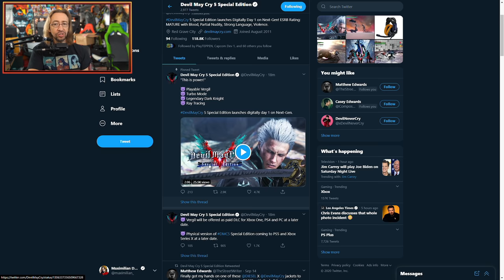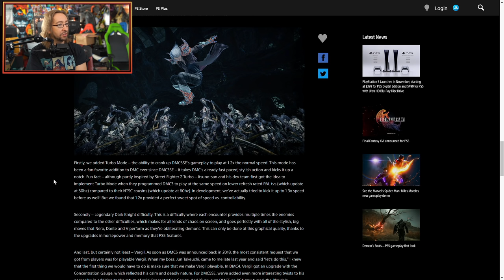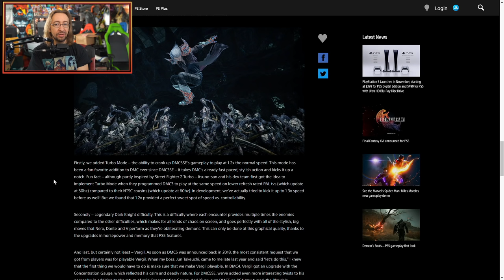MAX REACTS: VERGIL IS BACK - Devil May Cry 5 SE - PS5 Trailer